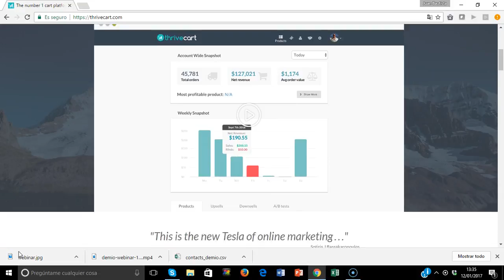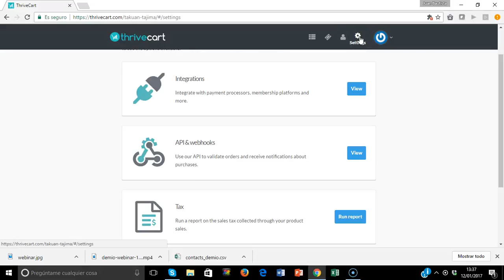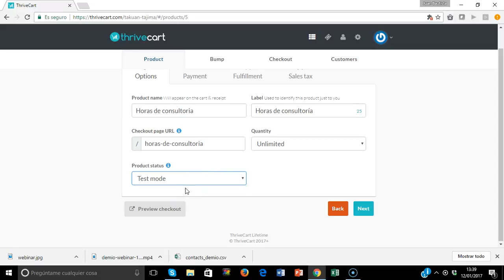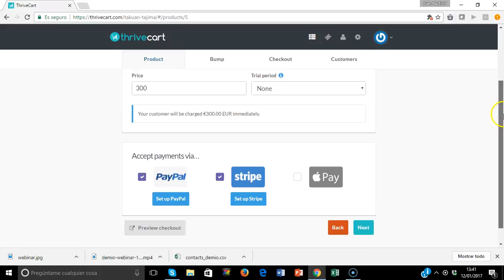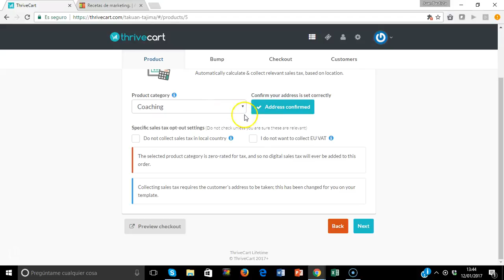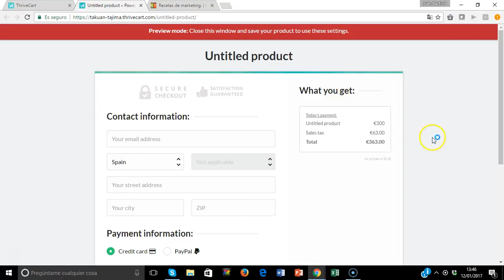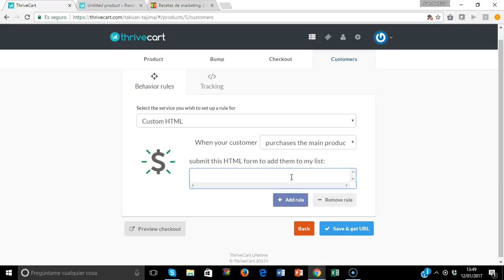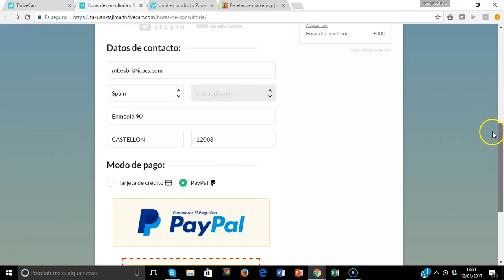Tutorial plataformas de pago